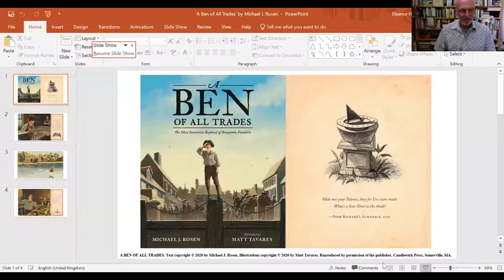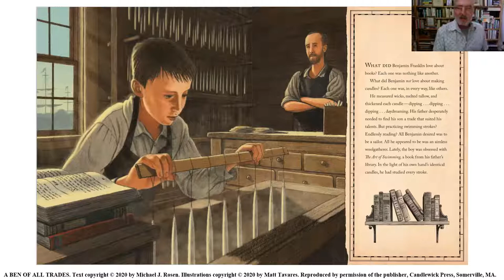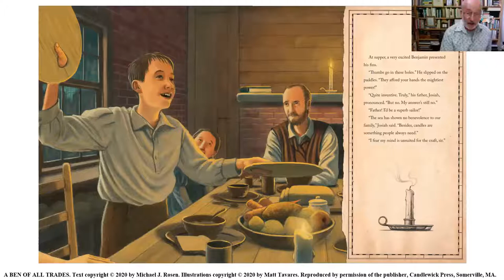Ben's Book Club: 'A Ben of All Trades' by Michael J. Rosen [CC]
This VirtualTalk has Captions.

In this month’s special family edition of Ben’s Book Club, we will be talking to Michael J. Rosen about his book, ‘A Ben of All Trades: The Most Inventive Boyhood of Benjamin Franklin’. This rousing biography, illustrated by Matt Tavares, reveals how Benjamin Franklin’s boyhood shaped his amazingly multifaceted life.

Young Benjamin Franklin wants to be a sailor, but his father won’t hear of it. The other trades he tries — candle maker, joiner, boot closer, turner — bore him through and through. Curious and inventive, Ben prefers to read, swim, fly his kite, and fly his kite while swimming. But each time he fails to find a profession, he takes some important bit of knowledge with him. That tendency is exactly what leads him to become the astonishingly versatile genius we remember today.

Inspired by The Autobiography of Benjamin Franklin, Michael J. Rosen’s wry tale captures Ben’s spirit in evocative yet playful language, while illustrations by Matt Tavares follow Ben from the workbench to the water in vivid detail. A love story to the value of variety, ‘A Ben of All Trades’ sheds light on an unconventional path to greatness and humanizes a towering figure in American history.

Michael J. Rosen is the creator of a wide variety of more than 150 books for both adults and young readers. He is a poet, editor, writer of fiction and non-fiction, humorist, illustrator, ceramic artist, and playwright…and companion animal to a cattle dog named Chant.